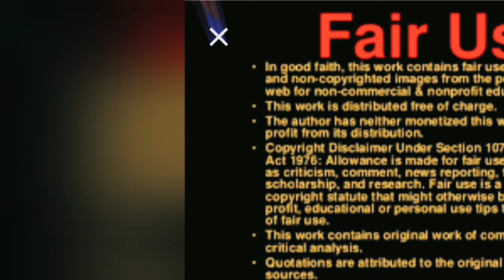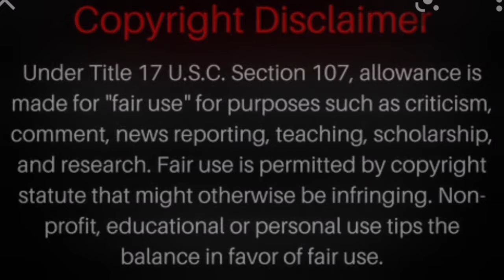WHEN A DESPERATE SIDECHIC ADMITS TO USING A BABY TO BREAK A MARRAGE. SLURRRPY IS THAT SIDECHICK.